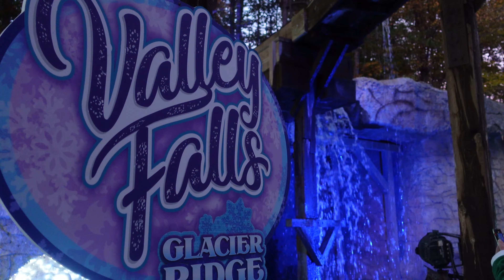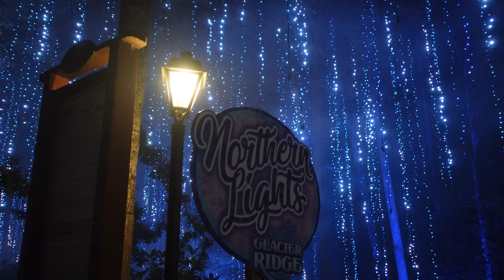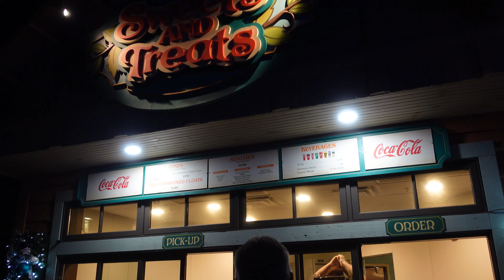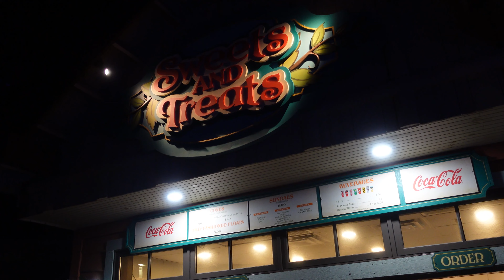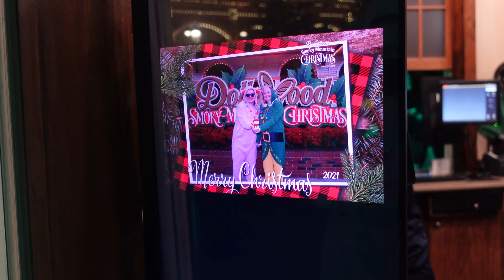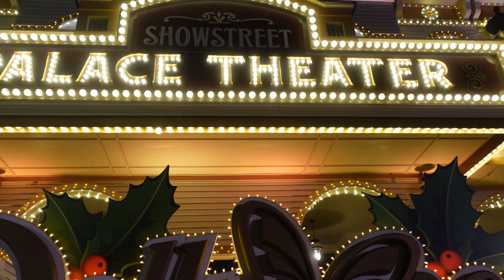Dollywood Smoky Mountain Christmas 2021 l Lights, Shows, and Fireworks! Opening Night 4K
We visited Dollywood for their Smoky Mountain Christmas 2021 celebration on opening night! The girls show you all the holiday decorations and special Christmas shows at the butterfly tree and 50 ft high Christmas Tree! They end the night with spectacular fireworks! Christmas is starting now at Dollywood.